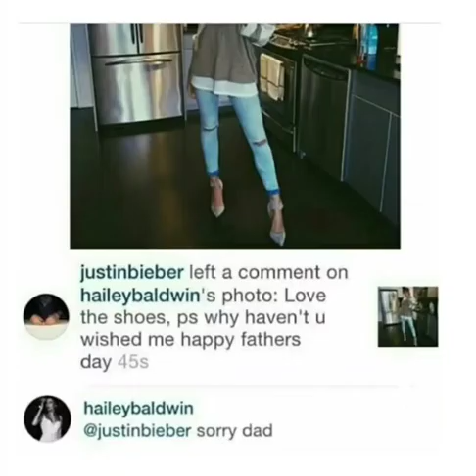Hailey And Justin’s Old Interactions tiktok thefuckingbiebers